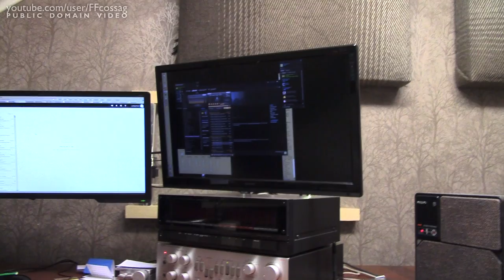Blog. What's been going on around here recently (read: a lot)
An apology goes out to those who pay me money to produce stuff. I'm hoping to be back in the game shortly.